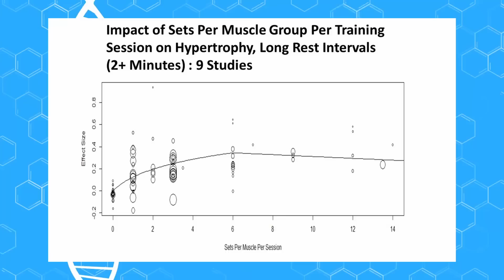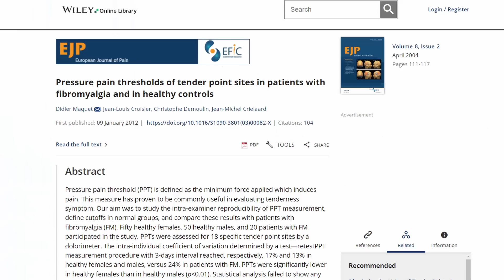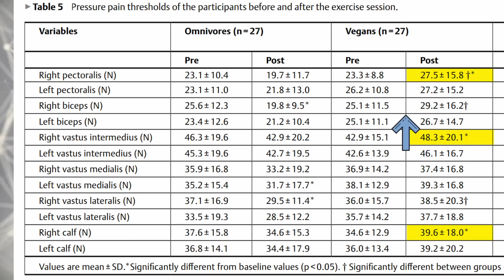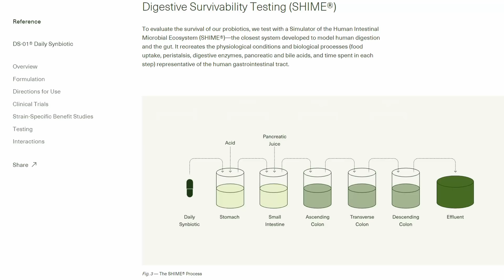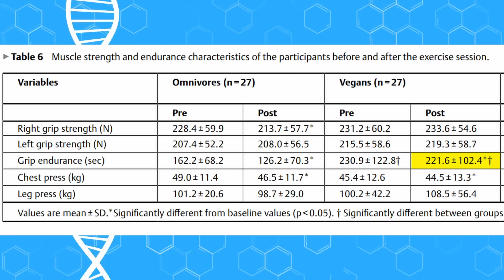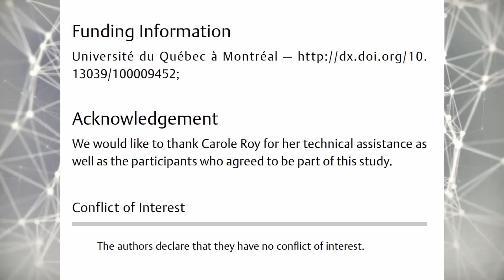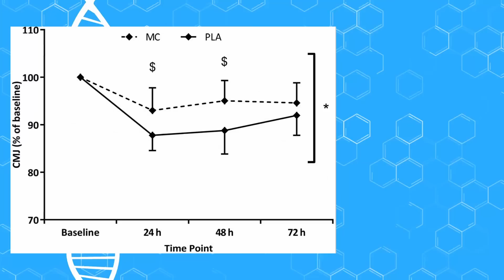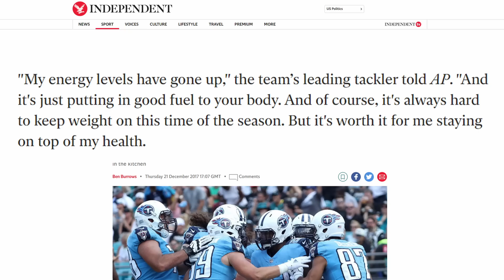New Study: Vegan vs Meat Eater Muscle Soreness and Recovery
This new study compared vegan vs omnivore delayed onset muscle soreness after a single, intense workout. The results are...